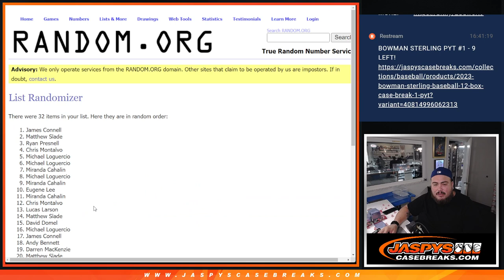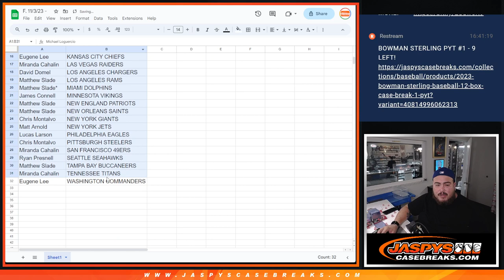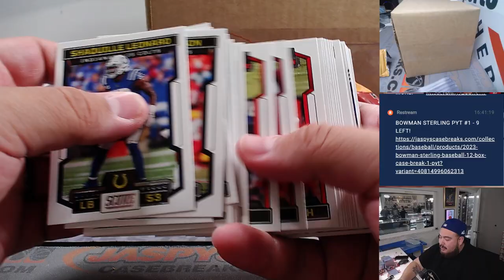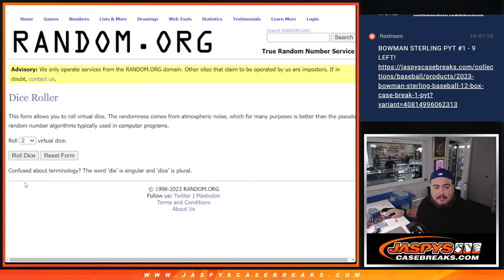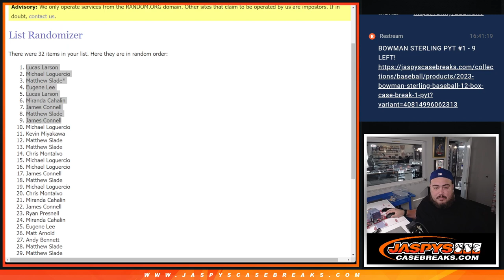F. 11/3/23 - *9x HIT PARADE EMERALD SPOT GIVEAWAY* 2023 Panini Score Football 1x Hobby Pack #10 *RT*